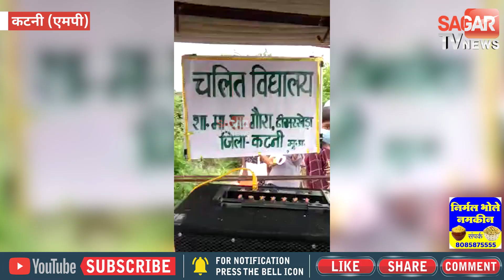बच्चों तक शिक्षा पहुंचाने शिक्षक का अनोखा तरीका जिससे बच्चे है बेहद खुश || SAGAR TV NEWS